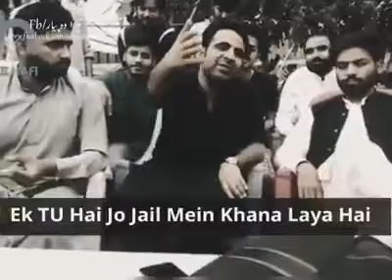Tahzeeb Hafi | Poetry Collection💞 | Latest Video 2019🔥| Heart Touching ❤ |Trending Status Videos